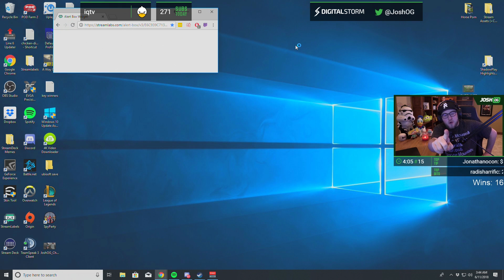Weekly Highlights #17 - I'M SORRY, CHAT!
I uploaded a minimum of FIVE epic and high-octane videos here every week!

Streaming every day around 5:30PM PST!

Title: Nitro Fun & Hyper Potions  - Checkpoint